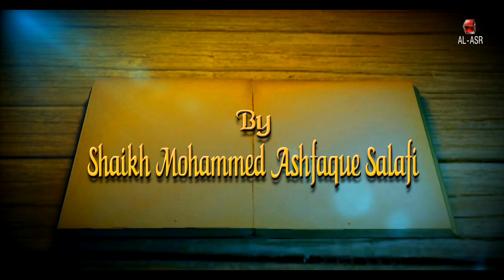"KITAB UT TAWHEED" | PART 3 | BY SHAIKH MOHAMMED ASHFAQUE SALAFI MADANI | AL - ASR FOUNDATION | HD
"KITAB UT TAWHEED" (SERIES)

| PART 3 | BY SHAIKH MOHAMMED ASHFAQUE SALAFI MADANI        | AL - ASR FOUNDATION | HD |